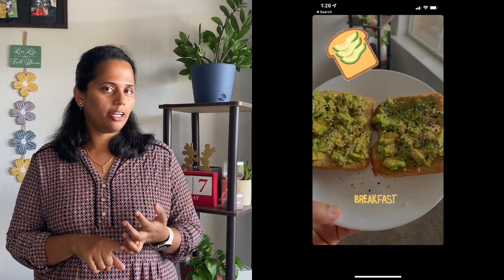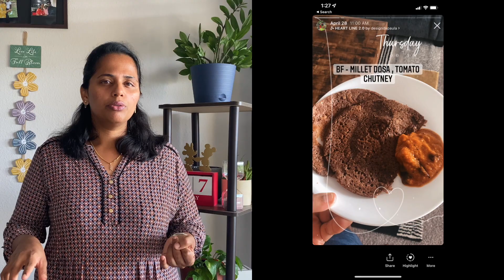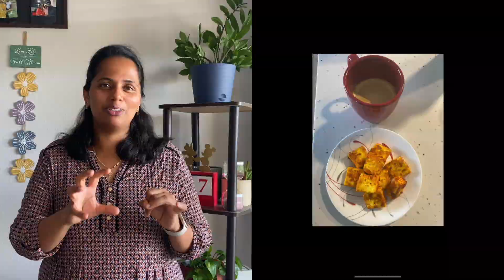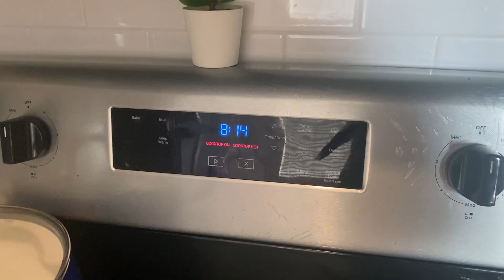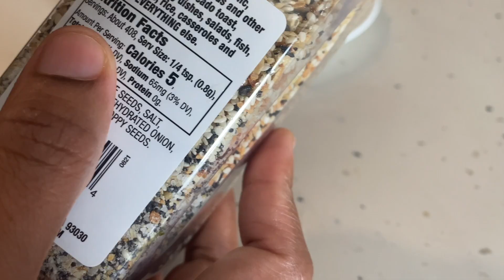Lost 7 kg in 7 weeks | Sharing about my meals and Workouts | Weight Loss journey Tamil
Greens Fitness Studio

Timecodes

0:00 -Summary
00:45 - Intro
2:58 - Weightloss program online
7:30 - Meal Ideas (what I eat )
11:00 - what’s my weight
12:06 - Breakfast
15:20 - Exercise/Workouts
18:33 - Lunch
20:20- Dinner